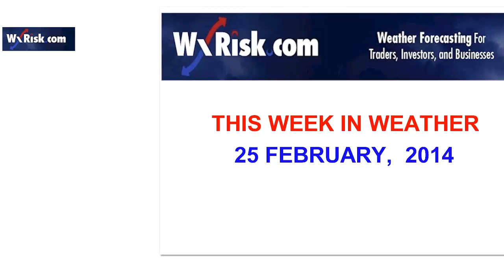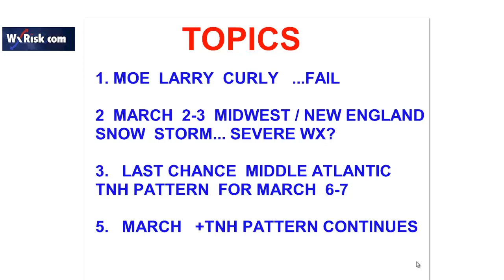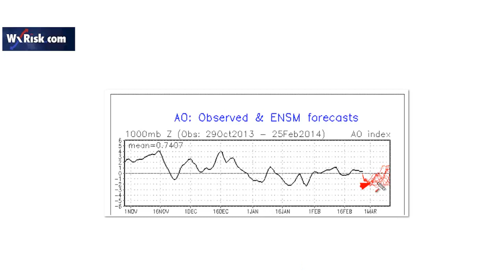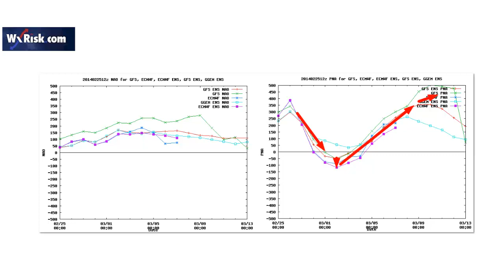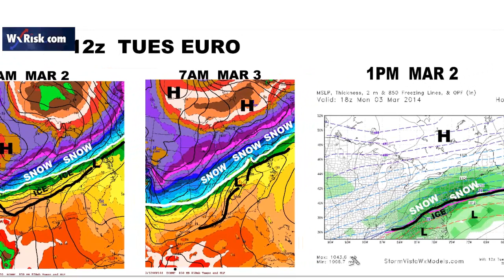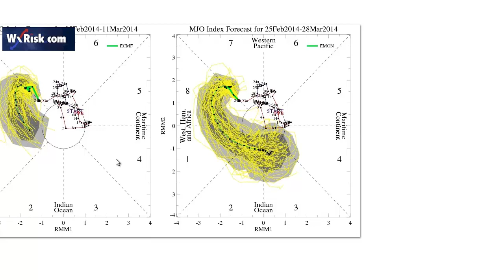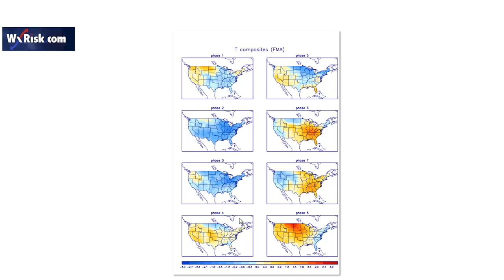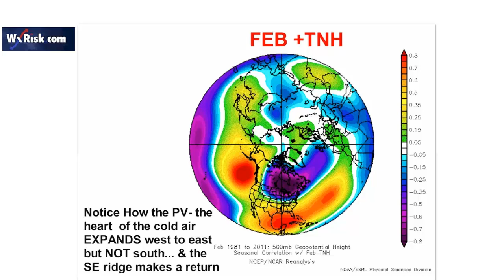THIS WEEK IN WEATHER 25 FEBRUARY